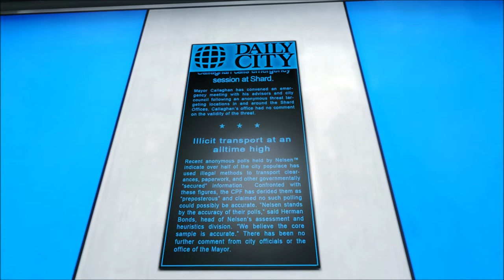Mirror's Edge Episode 19 - Ninja Assassins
In this thrilling episode, we discover the truth about Project Icarus and its connection to the Runners. Specifically, that it's a bunch of super ninja assassins who are all prepped and ready to kick my ass, and, more notably, my face...